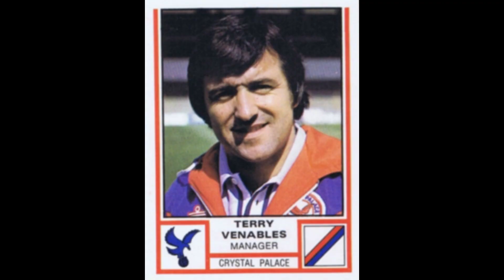STICKERS PANINI ENGLISH CHAMPIONSHIP 1981 CRYSTAL PALACE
We present to you the Crystal Palace Team for the English Championship Season 1980-81